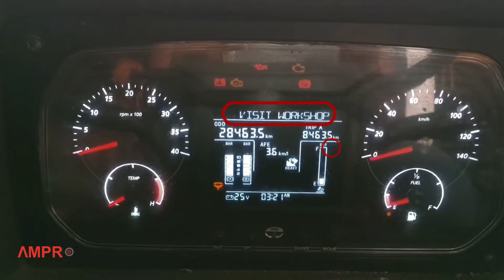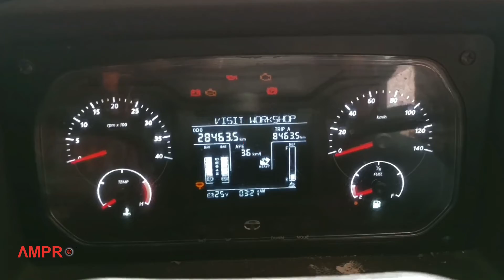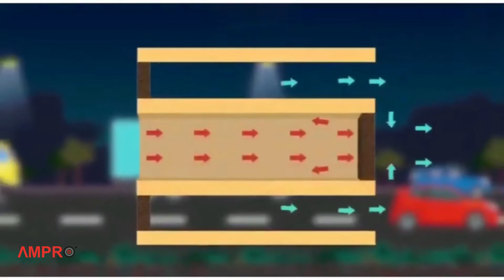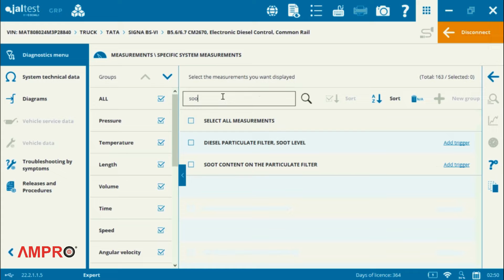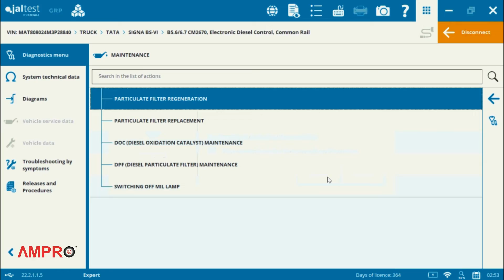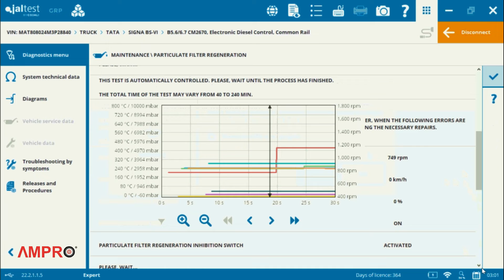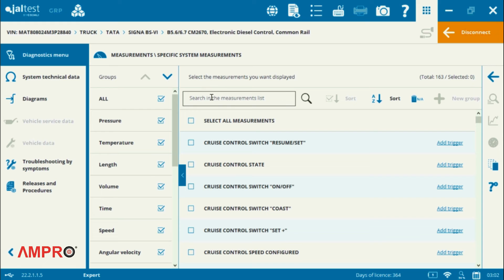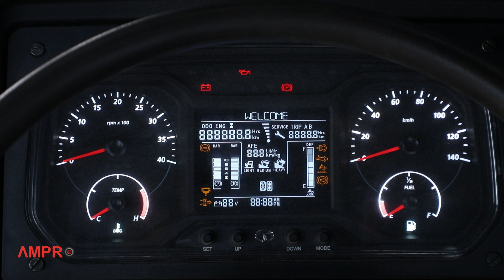Tata Signa (BS6) DPF Regenration by Jaltest India Scanner Kit V9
In this video, we are Explain how to perform Regeneration with Jaltest India kit V9 in Tata Signa (BS6)

Welcome to Ampro Testing Machines! We look forward to working with you.